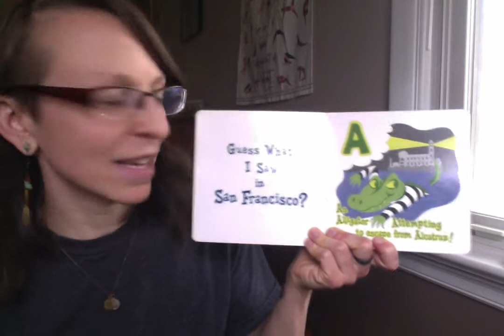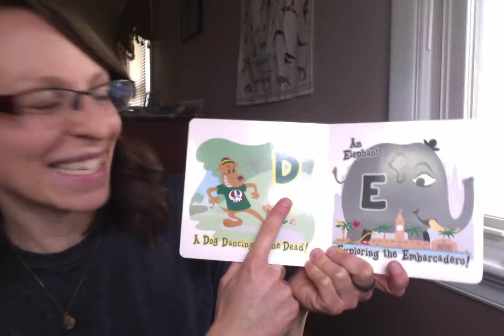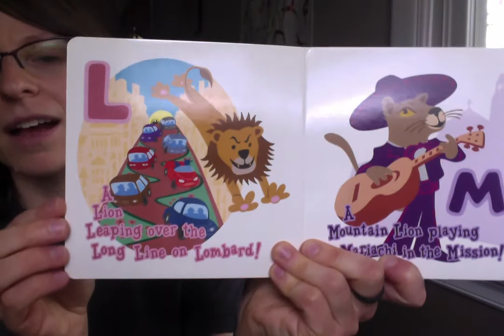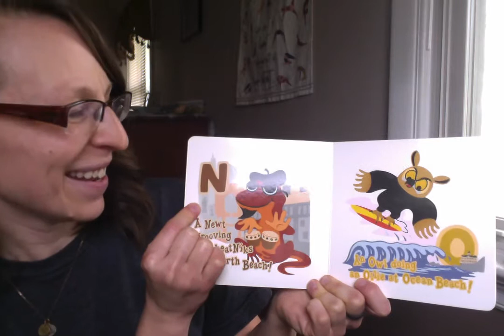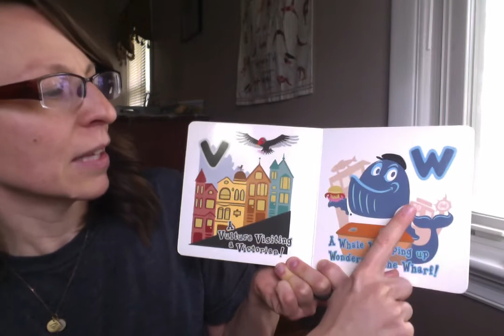"San Francisco ABC's" with Miss Emily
"San Francisco ABC's" by Gus D'Angelo